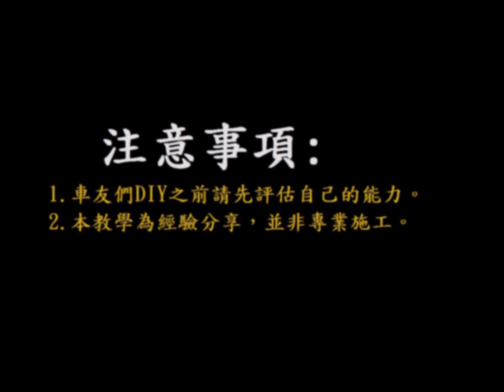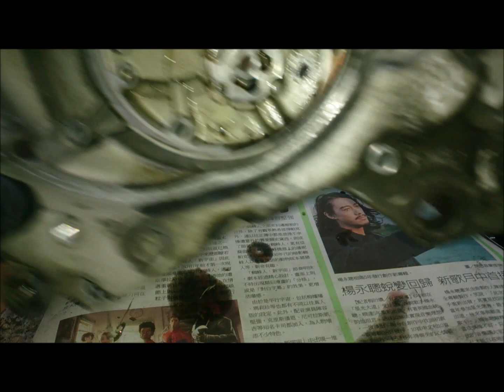《DIY教學》拆天柱 墊片去除 引擎清洗 山葉 二代勁戰 YAMAHA 新勁戰 CYGNUS X 125 引擎組裝前置作業 天柱特工 引擎修理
簡單分享，對新手要拆裝引擎絕對有幫助，手路問題、專業問題、數據問題，我認為多餘的問題影片中不會特別備註，但重要的事項會說明，要求完美的新手只能說DIY不適合你，要求完美的老黑手當笑話看就好，技術的東西簡單一支影片能學會，你就不用出去混三年四個月了!
按照影片中某些不適當動作施工是否會出問題?
同上回答，會怕就別DIY，DIY都有風險，但對於想多了解勁戰引擎的朋友，這系列影片絕對有參考價值!